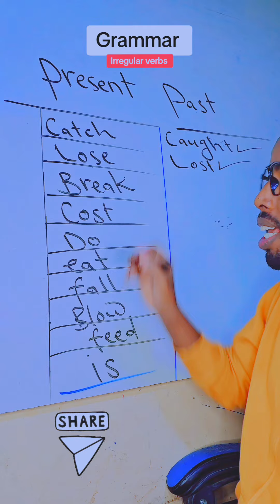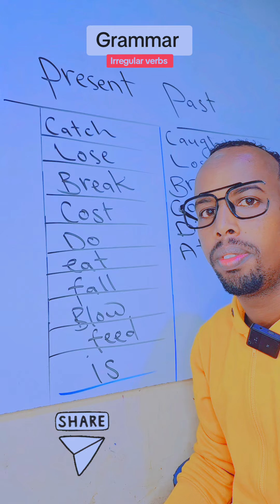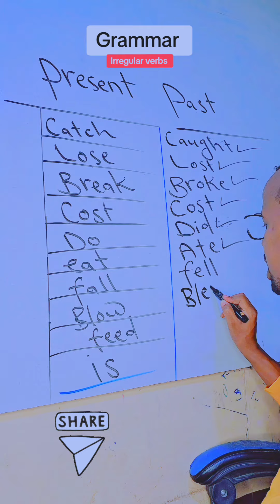kubaro Luuqada English-ka Afgkaaga Hooyo Mudo Kooban. Please share and subscribe to us now.